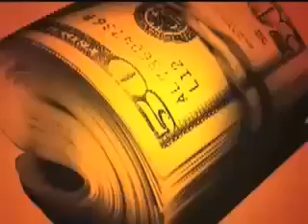Rhymin Simon Fenstersprung